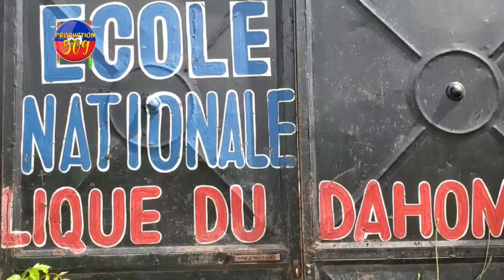Vizit nan plizye lekol nan geto yo alavèy ouvèti lekol la poun Tal wè si geto yo AP gen lekol